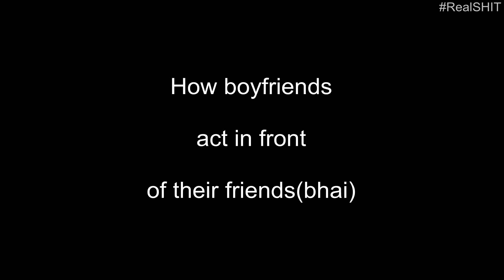RealHit - | Comedy Hunt- How boyfriends Fake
Suggestions are always welcome. :D